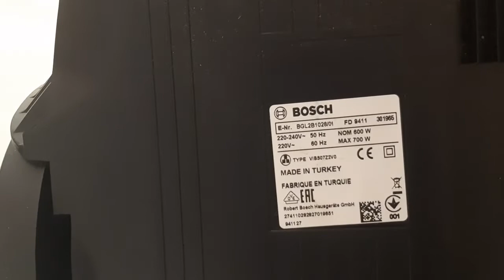Bosch GL-20 vacuum cleaner.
This video will help to know appliances.